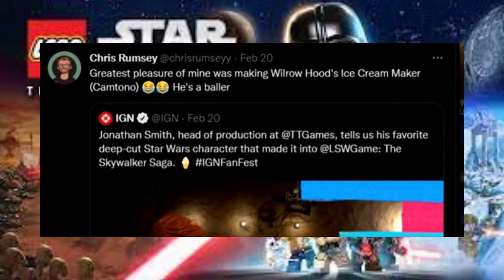New Character Confirmed for Lego Star Wars the Skywalker Saga